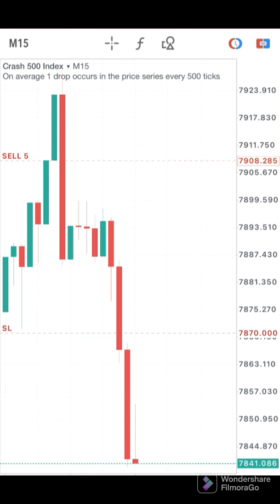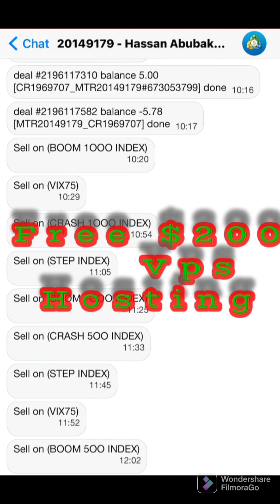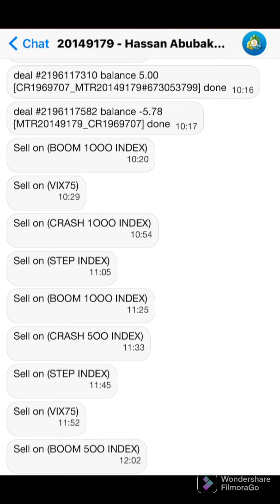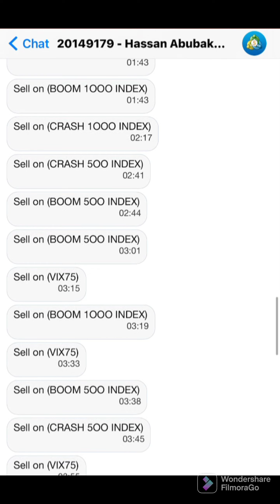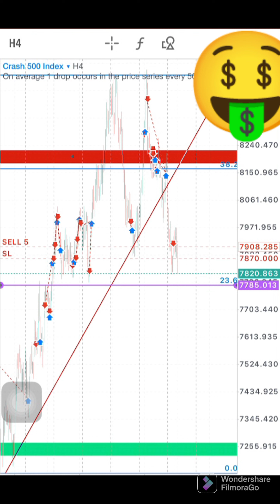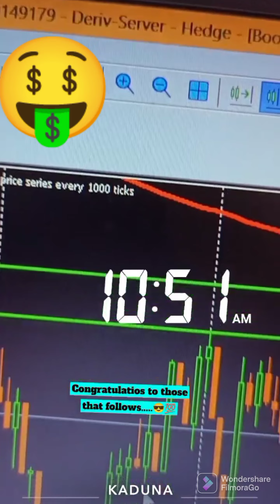Boom and Crash Magic Bomb Spike Strategy (2023UPDATE)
Do you know that with  this boom and crash Magic Bomb Spike  strategy,

 you can be able to Grow Even $5 to $10K with a serious and reasonable trading plan that is being built for the Boom&Crash magic bomb Strategy.

boom and crash signals
crash and boom spike strategy
volatility crash buy and sell strategy

Boom and crash Magic Bomb Strategy it's one of the best trading strategies to trade the boom&Crash market with ease,

Because Everything it's well Align for you to trade.

 Also you can learn how to catch spikes on boom and crash wit this awesome strategy,

 that you can used in boom and crash scalping trading strategy.

 it's Unique while because it's like a spike Detector that is used in boom and crash spike detecting 100%.

Because this is the only boom crash strategy that you can get out there that can generate consistent result for you

HOW TO GROW SMALL ACCOUNTS IN BOOM&CRASH MARKETS

Above are all the Videos I made mention in the video you can check them through the following links Above. 👆👆👆✅✅✅

web: boomcrashforexacademy.one

COPYRIGHT: All these contents are own by boomcrashforexacademy.com any misused of these Contents with out my permission is prohibited.